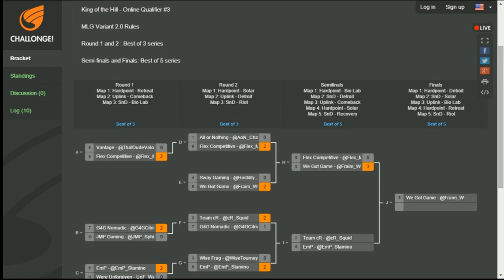Team cR vs EMP Game 2 SnD on Detroit pA_Organization KOTH Qualifier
CoD AW Team cR vs EMP Game 2 SnD on Detroit pA_Organization KOTH Qualifier

Use code: TeamcR
Show your support via

If you're feeling the cRHype, get a CriticalBeaver Controller!

Our servers are hosted by Multiplay!

Want to be a part of the cR Hype?

Start by following it!

Want to go one step further? Sport our Apparel!